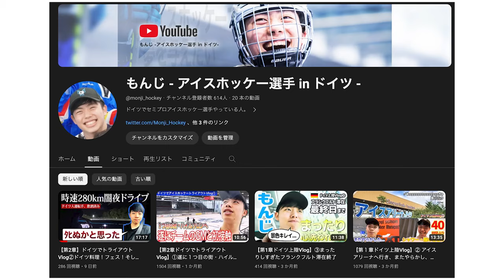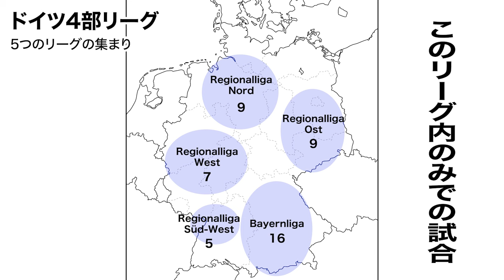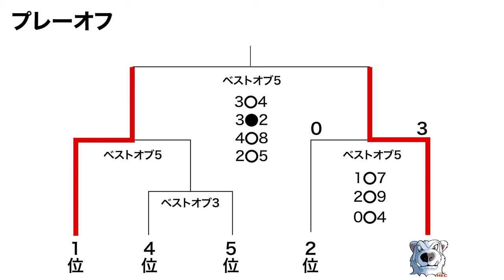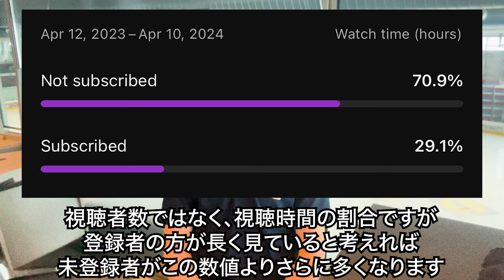【優勝】今シーズンの振り返り & 今後のこと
ほんと文字通り、夢のようなシーズンでした。
この日々から離れること、そして愛するチームメイトから離れることに対する寂しさにより、2回ほど家で号泣しました。

かなり野暮ですが、
「優勝していなかったらこれほど清々しく終えていなかったのだろうか」
という空想に想いを馳せることがあります。
ほんとどんな心境になっていたんだろうか。

次のステップも、今シーズンに負けないくらい毎日全力で、最高の日々を過ごさなければ！

【画像提供】
- Heibronn Eisbären

【画像引用】
- The Post Star

00:00 OP
01:03 僕がプレーしたリーグについて
03:03 僕らのチームの成績
05:48 ドイツに住むこと
07:47 振り返り
15:42 これからのこと
18:04 ED

「こんな動画が見たい！」
「質問があります！！」
「ここはこうしてほしい！！」
など動画のリクエストがありましたら、どんどんコメントのほどよろしくお願いいたします😊

『アイスホッケーで夢を与えたい』
十文字陽亮 Yosuke Jumonji